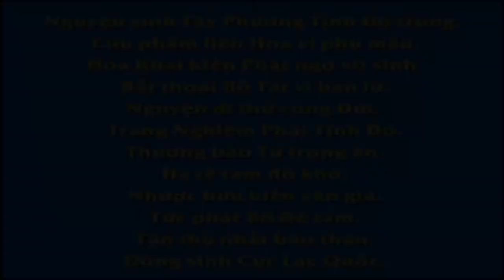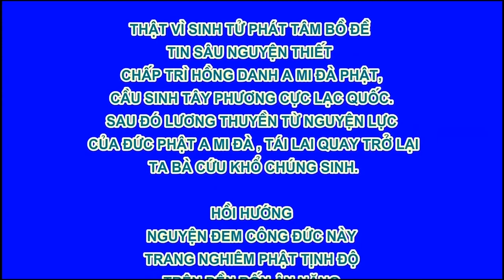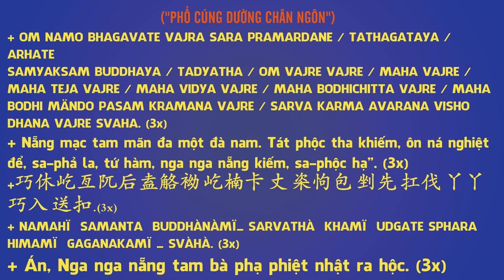EP 62, 【愛護生命的故事】羊群用愛庇護盲馬【62】 , Phim Hoạt hình Phật Giáo, Pháp Âm HD